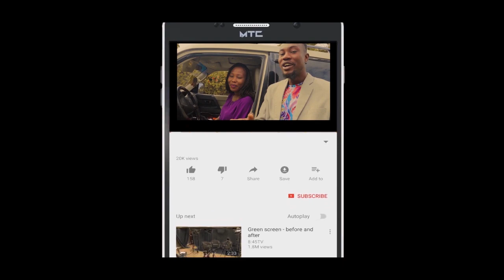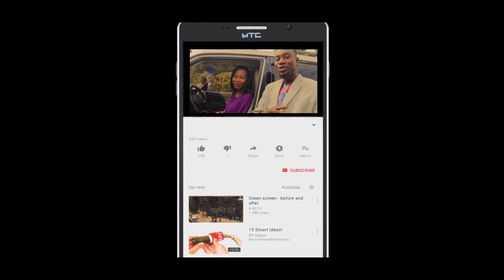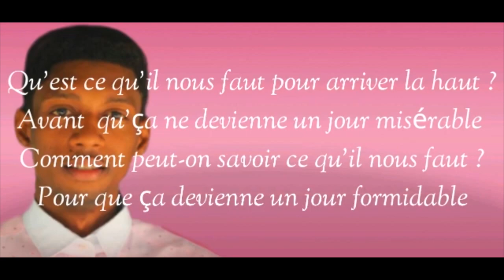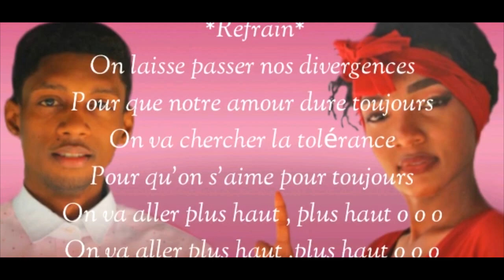KIYÈS KI PAP ETONE🤔? ( SA W DWE KONNEN)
Art Joone était notre invitée à l'émussion Sa w dwe konnen...